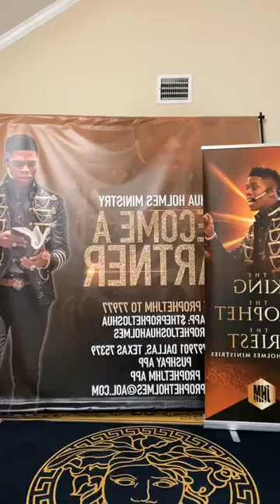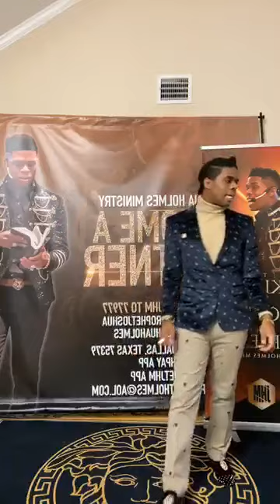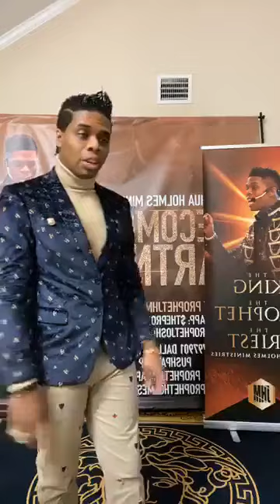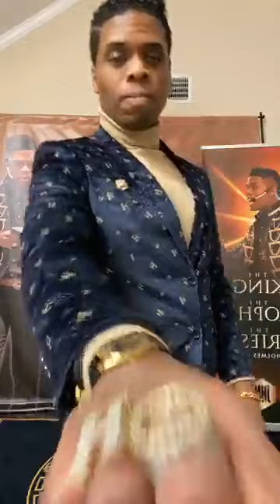Prophet Joshua Holmes - 7 Realms Of The Holy Spirit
King Went All Out On Facebook Live! 7 Realms Of The Holy Spirit! It’s Wild🔥🔥🏆🔥🔥